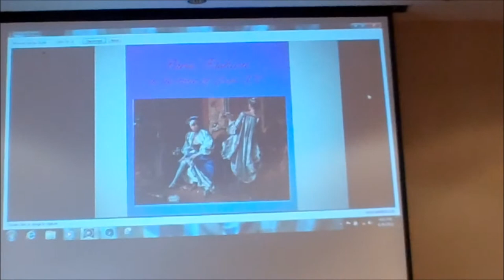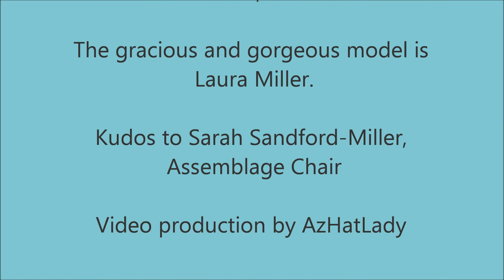Dressing the Wealthy French Bourgeois Part 1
Maxwell Barr